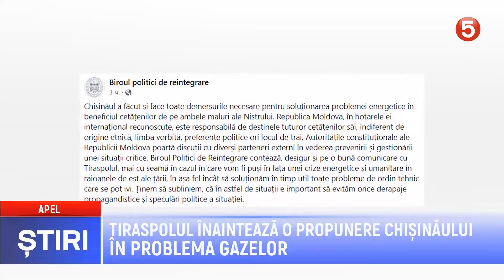Tiraspolul înaintează o propunere Chișinăului în problema gazelor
Tiraspolul a cerut să rezolvăm problema aprovizionării cu gaze împreună. Ce răspuns a dat Chișinăul?